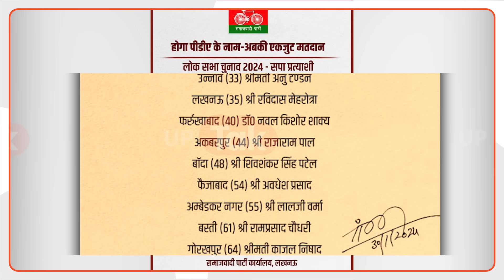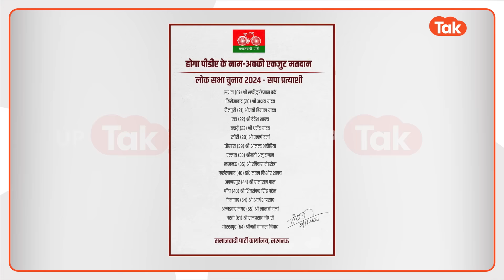SP Candidate List: अखिलेश यादव ने जारी की प्रत्याशियों की लिस्ट, चौंक गई सभी पार्टियां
अखिलेश यादव ने लोकसभा चुनाव के लिए अपने प्रत्याशियों की पहली लिस्ट जारी कर दी है. इस लिस्ट के जारी होने के बाद कई तरह के कयास लगने शुरू हो गए हैं, क्या है मामला, जानिए इस वीडियो में